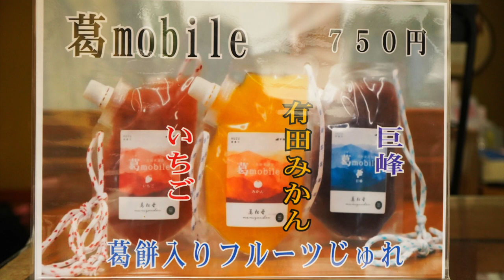吉野山仁王門前，傳承四代的好味道：萬松堂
在吉野山仁王門前，有一間百年的傳統甜品店。在這裡最有名的就是曾經獻上給天皇的草餅，以及各種由第四代店主夫妻研發的美味甜點。一起來看看店主夫妻的用心，認識這家隱身在吉野山裡的名店：萬松堂吧 ❤️

建議開啟 CC 字幕，觀看時會更加舒適❤️